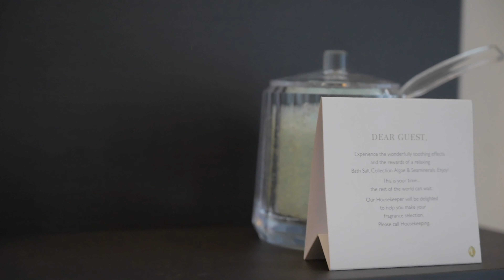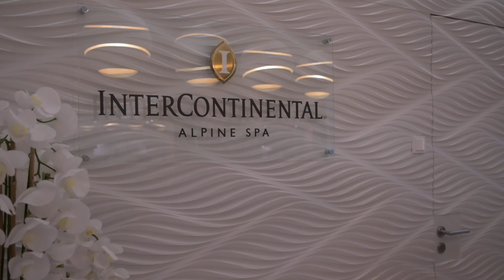Hotel of The Month SE01 EP02 - InterContinental Davos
Our second episode brings us at InterContinental Davos, where our amicalist, Jakob Koepernick, opens the doors of this amazing hotel providing us with an inspiring itnterview. Enjoy ! :)
Special thanks to InterContinental Davos, Jakob Koepernick, Caçador Mateus Patrick and Trikaliotis Dimitrios for the creation of this video